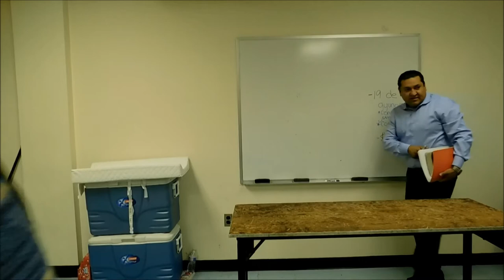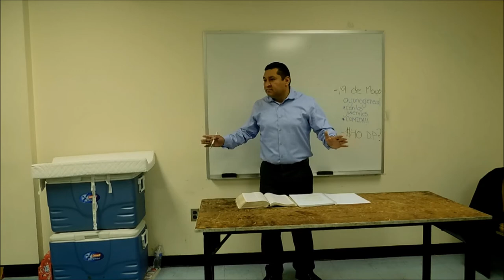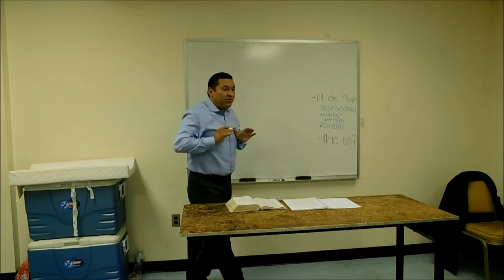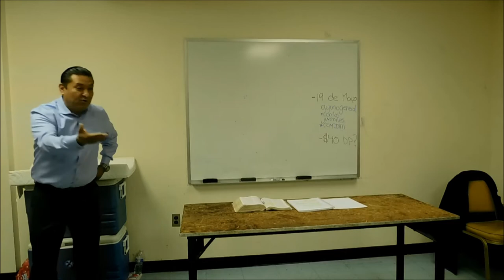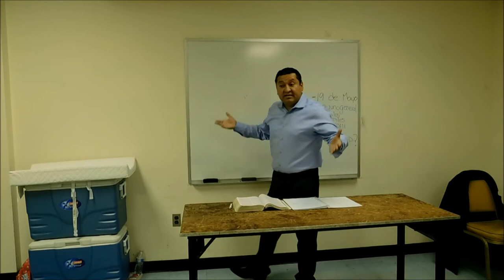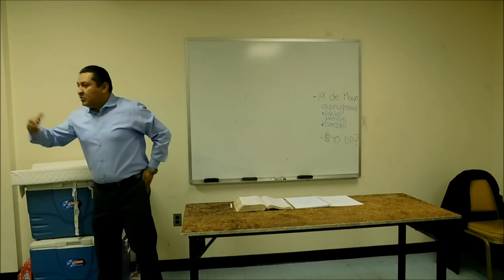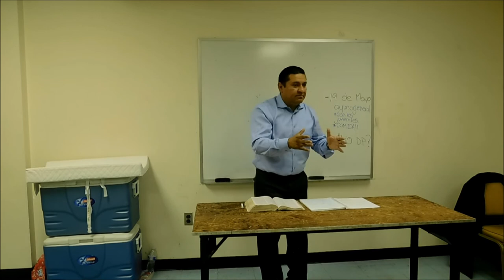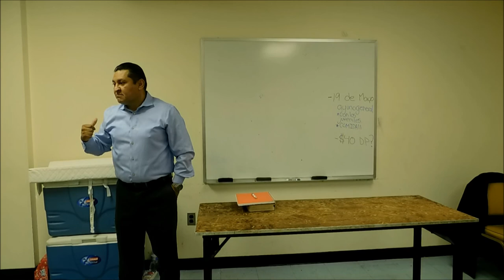Hermano Marcos (Tema: Hombres Con Un Mismo Camino)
Hermano Marcos
Tema: Hombres Con Un Mismo Camino
El Rey David

1 Samuel 16:13
'Y Samuel tomó el cuerno del aceite, y lo ungió en medio de sus hermanos; y desde aquel día en adelante el Espíritu de Jehová vino sobre David. Se levantó luego Samuel, y se volvió a Ramá.